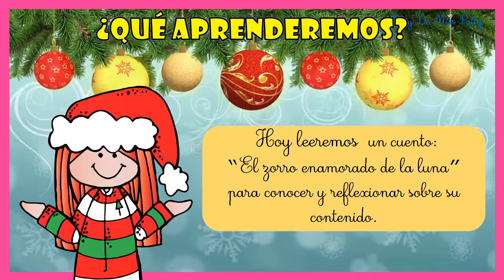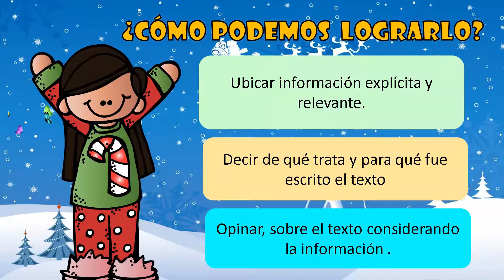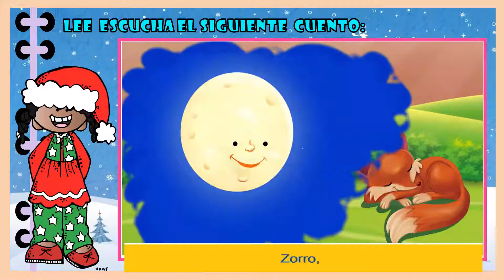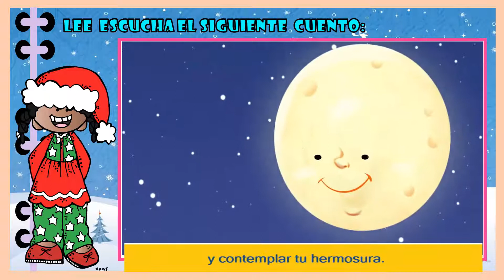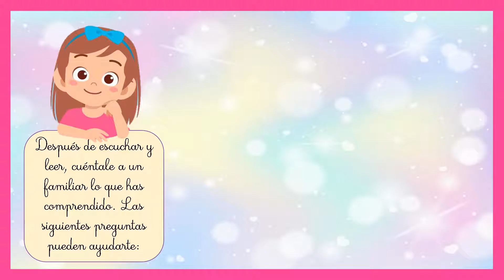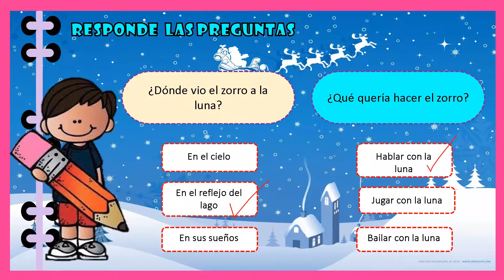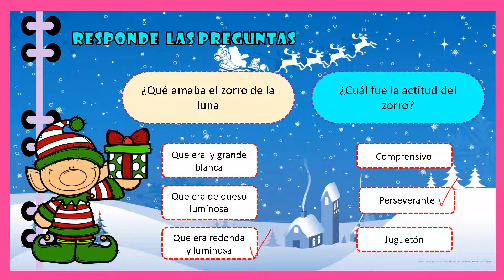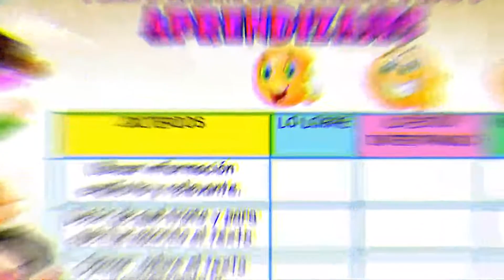Leemos un cuento: “El zorro enamorado de la luna” -Aprendo en casa 1° y 2° grado experiencia 10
Recurso educativo 1er y 2do grado
El video es un recurso para docentes y padres de familia, en la enseñanza remota.

VISITANOS PARA MAS NOVEDADES EN: (Fichas , curiosidades, material didáctico y más)